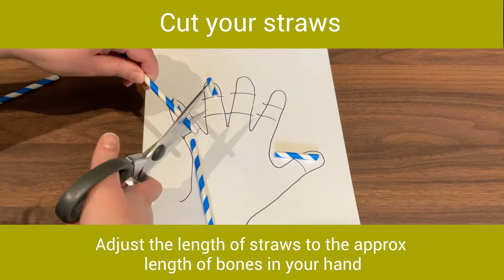Summer Activity Kits: Articulated Hand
Articulated Hand Challenge

Complete the challenge and share your articulated hands-on social media with @BramptonLibrary kidsatBL!